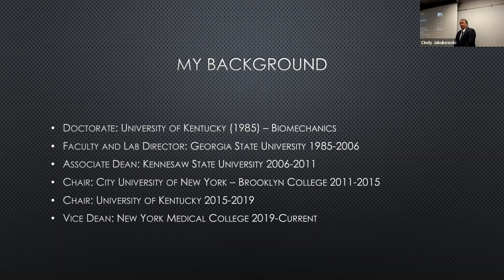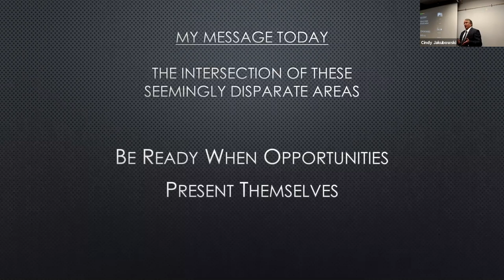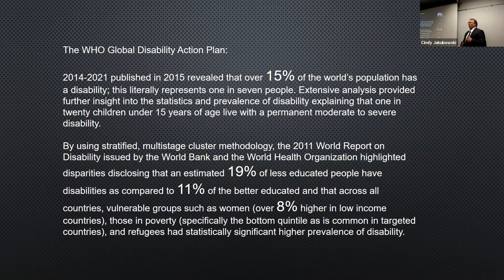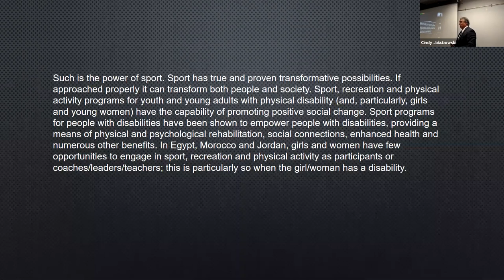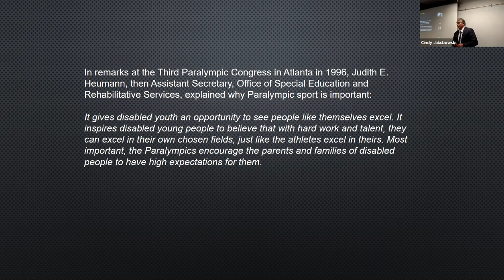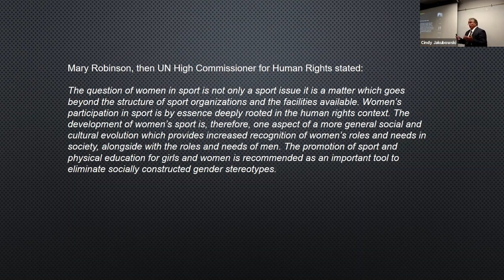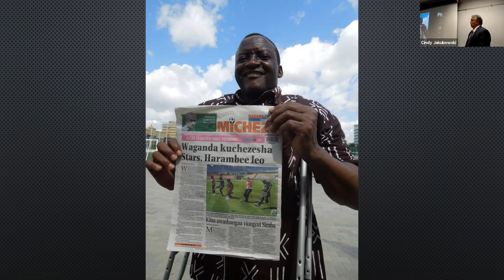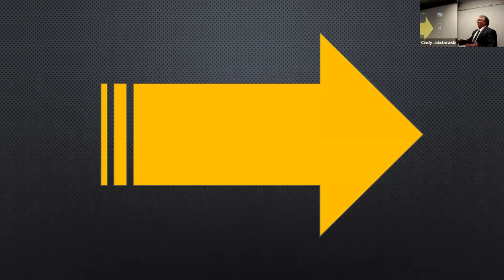NYMC Public Health Seminar Series 2019: Disability Rights & Musculoskeletal Injuries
New York Medical College (NYMC) Public Health Seminar Series 2019: Disability Rights & Musculoskeletal Injuries

Ben Johnson, Ed.D
Vice Dean, School of Health Sciences and Practice, NYMC
What’s the Relationship Here?  Disability Rights and Musculoskeletal Injuries in the Workplace